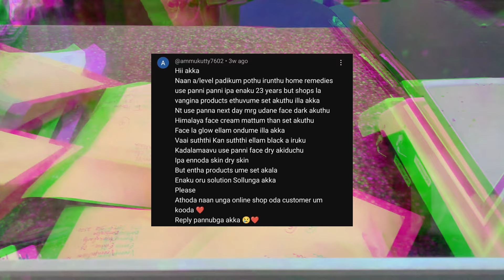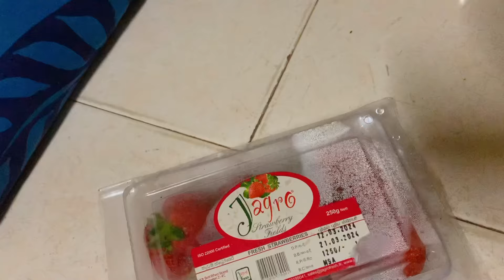இன்னும் நிறைய questions மீதி இருக்கு 🥵பொறுமையா answer பண்றேன் | What I ate in a day | Shashmi Lionel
Hey Bestie 💕
I thought of answering my subscribers’ questions through the vlog just because you can get to know my opinion. I usually share what I do & what I think. Hope you liked today’s vlog.